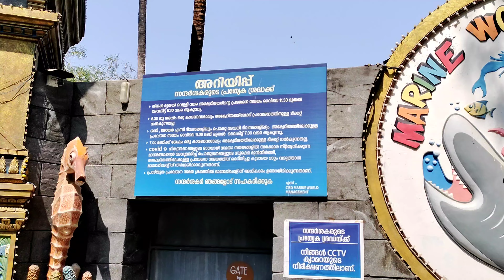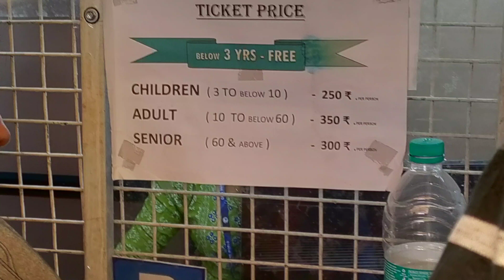Marine world public aquarium and panchavadi beach, THRISSUR, chavakkad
Largest public Aquarium..